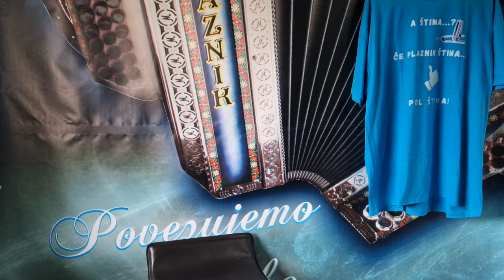MARKO DROBNIC - LANZINGER B Es As, C F B - PLAZNIK STIMA